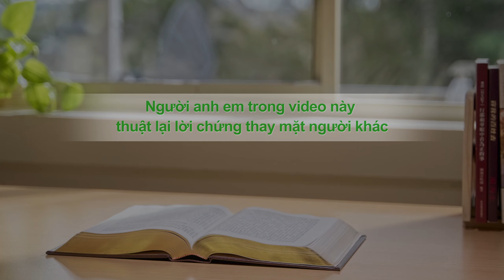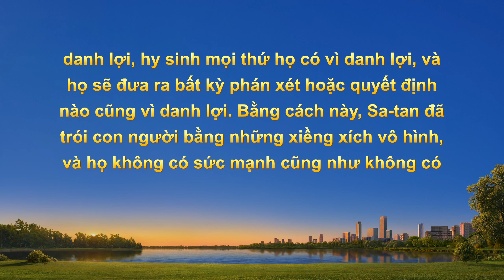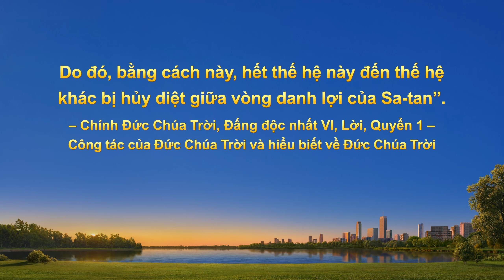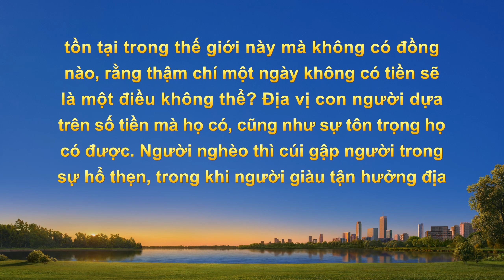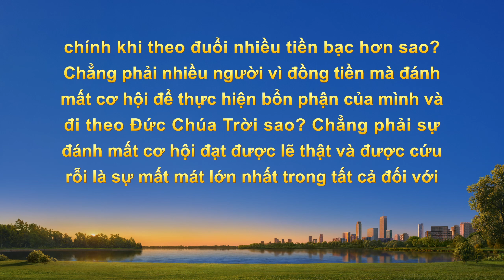Video Về Lời Chứng Lồng tiếng Việt | Lựa chọn đúng đắn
Anh xuất thân từ một gia đình nghèo khó và bị người khác kỳ thị. Anh đã làm việc chăm chỉ để kiếm tiền và nổi trội hơn người khác. Sau khi tiếp nhận công tác của Đức Chúa Trời Toàn Năng trong thời kỳ sau rốt, anh đã tìm được định hướng trong cuộc sống, muốn mưu cầu lẽ thật và làm tròn bổn phận. Tuy nhiên, khi số người mới cần được chăm tưới gia tăng, bổn phận và công việc của anh bị xung đột, khiến anh rơi vào thế tiến thoái lưỡng nan. Một đằng là bổn phận, một đằng là sự cám dỗ của đồng tiền. Anh nên đưa ra lựa chọn nào?